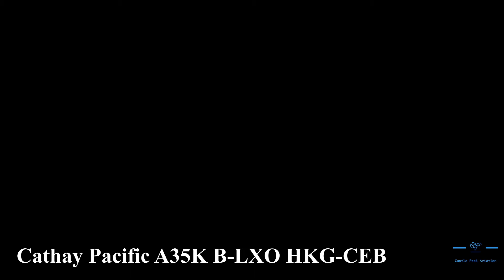Cathay Pacific A35K B-LXO HKG-CEB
Route: HKG-CEB
Aircraft: A35K
Registration: B-LXO
Date: 18 March 2021